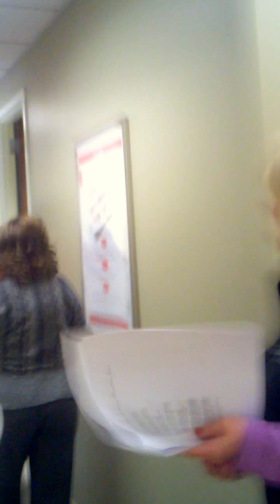2012 Christmas FLASHMOB